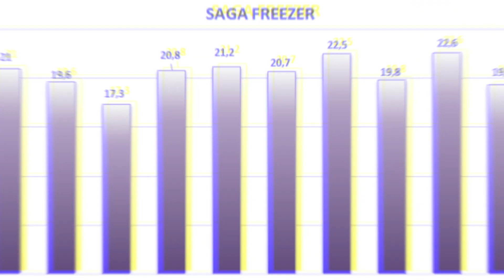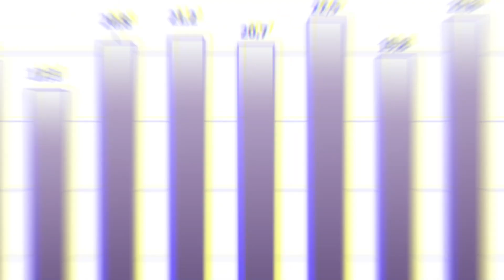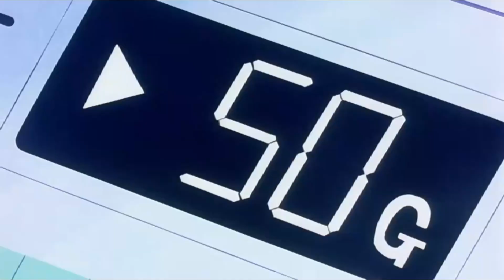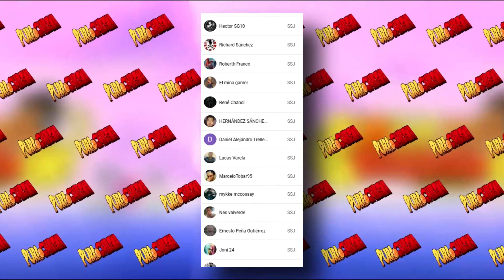Dragon Ball Z Capitulo 53 Y 54 ¿Qué Malió Sal?